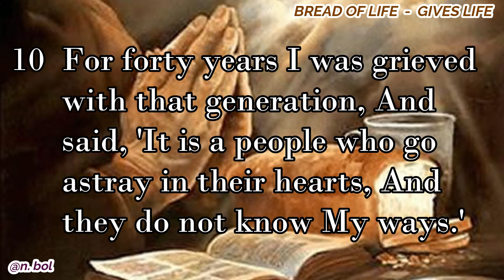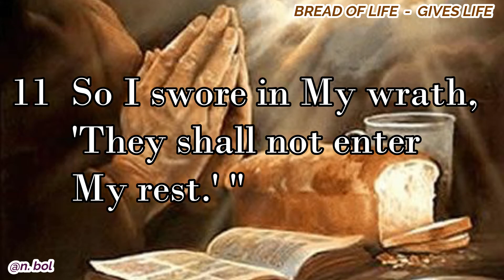Psalm 95 - NKJV Audio Bible with Text (BREAD OF LIFE)